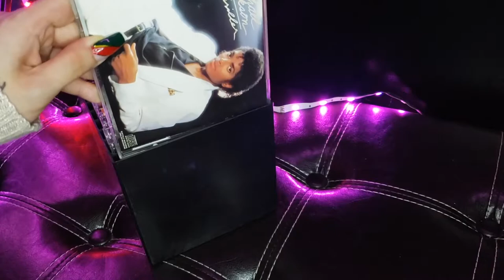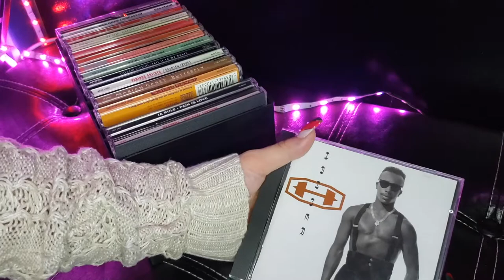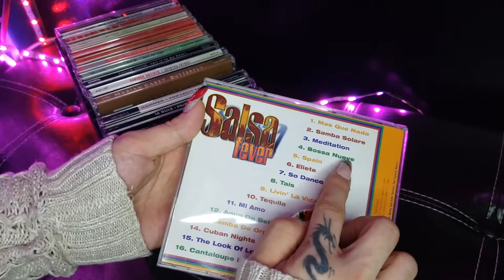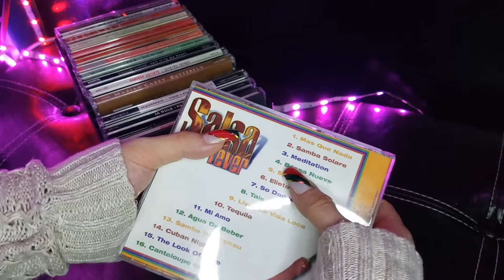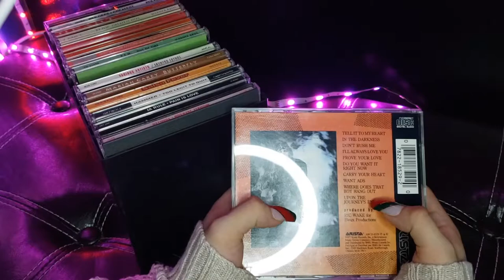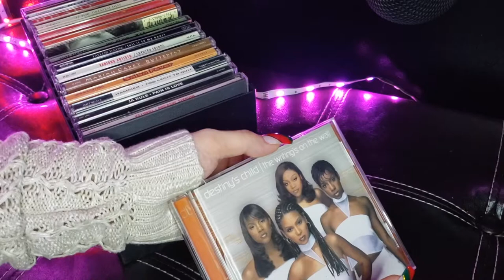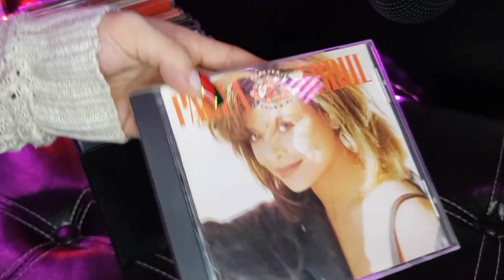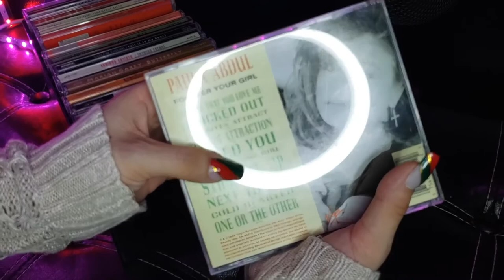ASMR | AGGRESSIVE, SCRATCHING,FAST TAPPING & LETTER TRACING ON OLD MUSIC COLLECTION CDS (NO TALKING)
I hope you enjoy these visual hand triggers alongside some CD tapping, scratching, and tracing! Part two coming soon..

If you'd like to further support myself & my Channel🌹